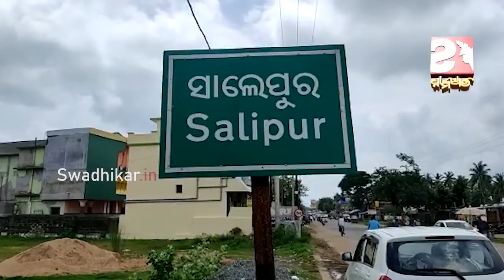ଆବର୍ଜନାରେ ପୋତି ହେଲାଣି ସାଲେପୁର, କର୍ତ୍ତୁପକ୍ଷଙ୍କ ନିଘା ନାହିଁ